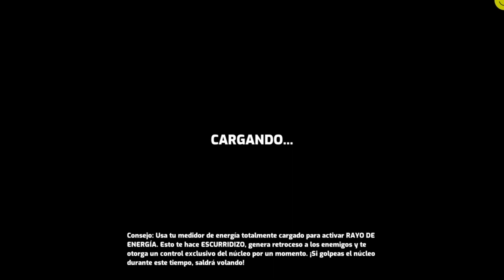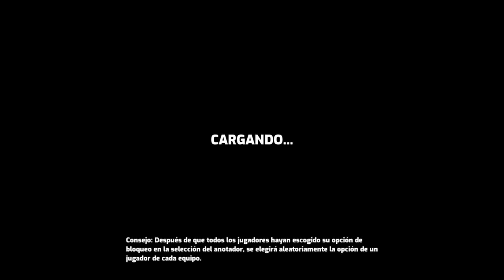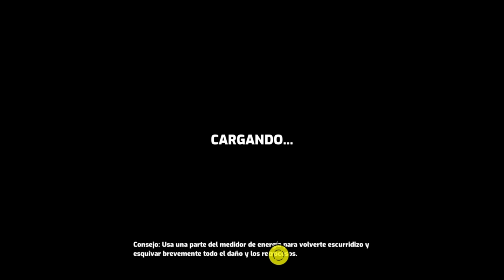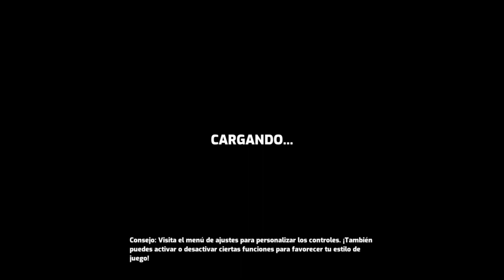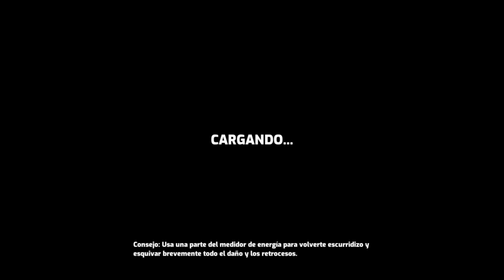Empezando en el videojuego "Omega Strikers"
Mi primera vez jugando el videojuego "Sea of Stars".

El vídeo se grabo desde mi propia PS4, y posteriormente se edito para YouTube.

Calificación personal: 8,0/10.

Ficha técnica.

Fecha de lanzamiento inicial: 22/09/2022.
Desarrollador: Odyssey Interactive.
Distribuidor: Odyssey Interactive.
Tema musical: Go Strike! [English Version].
Cantante: James Landino & Shihori.
Compositor: James Landino.
Lyrics: Shihori.
Estudio de animación: Studio TRIGGER.
Motor: Unreal Engine 5.

Sinopsis.

Aplasta a tus rivales en el campo y mete goles en una pelea por el balón de 3 contra 3 trepidante. Lanza babas, tira tofu y propúlsate con cohetes para hacerte con la victoria con alguno de los más de 15 strikers. Forma equipo con tus amigos y supera a tus rivales para convertirte en Striker Omega.

Ningún partido es igual
Haz explotar o rebotar a tus rivales o embístelos contra los obstáculos alocados y eléctricos de los mapas. Esprinta a una velocidad de vértigo en el mapa del pueblo de Oni y evita un pozo gravitacional giratorio en el laboratorio de Atlas.

Juega a tu manera
Gana créditos para desbloquear poderosos strikers nuevos, cada uno con habilidades únicas. Crea un estilo de juego personalizado con los entrenamientos y mejora tu aspecto con los diseños y los gestos.

Grandes actualizaciones de temporada
Omega Strikers evolucionará continuamente, porque cada nueva temporada trae nuevos strikers, fases adicionales, nuevos desbloqueos y más formas de jugar.

Redes.

Donaciones.

Tienda.